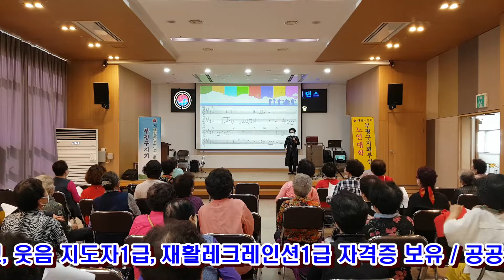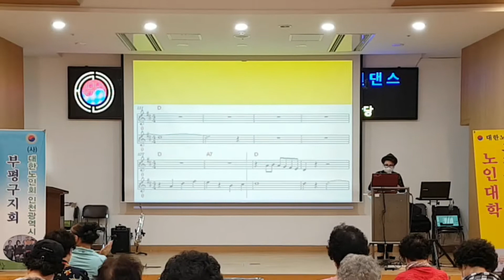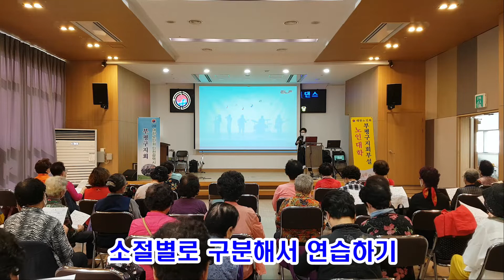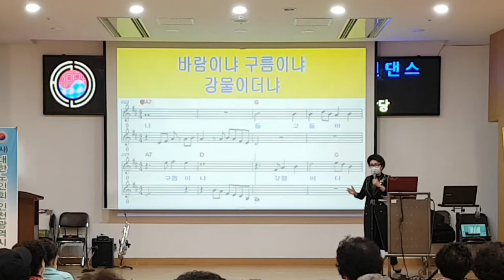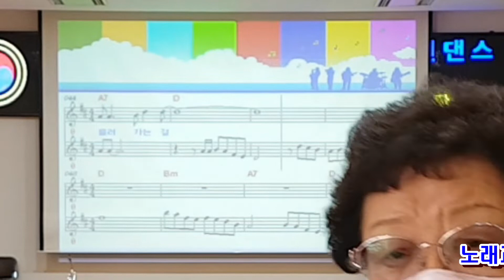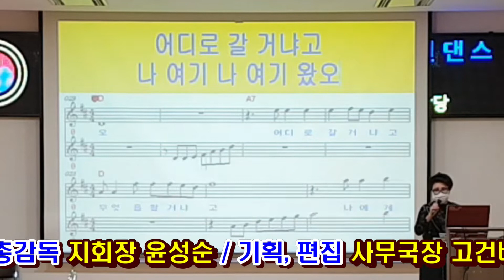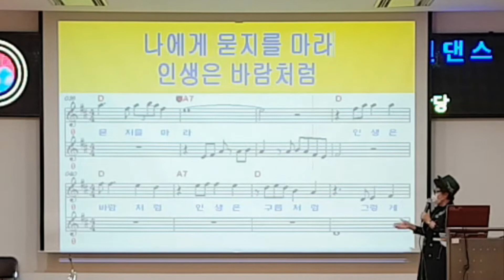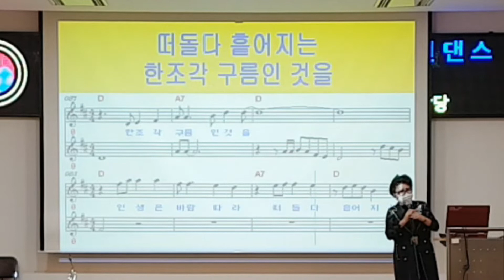신바람 노래교실(22-22강)/강사 김경자/인생/모정애 원곡/부평노인대학/실버천국부평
대한노인회 부평구지회(지회장 노인대학) 부설
노인대학(학장 이팽윤)에서는 헌법에 명문화된
평생교육의 일환으로 노인대학을 개설 운영중~

매주 수요일 노인대학 식전공연으로
정오의 휴게실을 겸해서 계절에 알맞은
라이브 색소폰 공연을 볼 수 있어 좋다는 여론~

수도권에서는 가장 우수한 강사진으로 편성하여
수강생들과 부평구 8만 실버들에게 지식전달은 물론
건강을 도모하고 있다고 평가됨

신바람 노래교실 강좌 / 강사 김경자
신곡배우기 / 인생 / 모정애